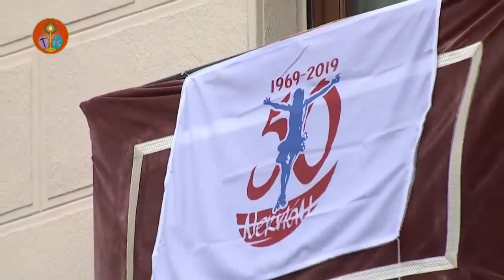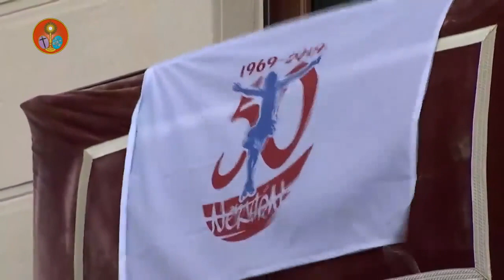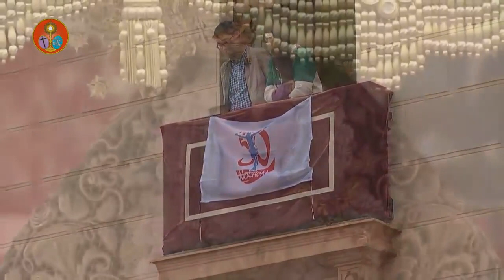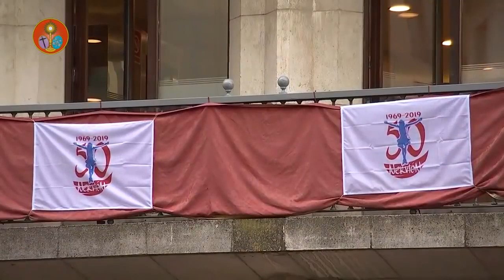LA SED - CAMPANA 2019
La Hermandad de La Sed a su paso por la Plaza de la Campana. Miércoles Santo de 2019. Imágenes extraídas del Consejo de Hermandades de Sevilla.